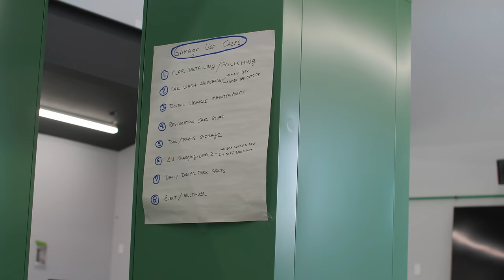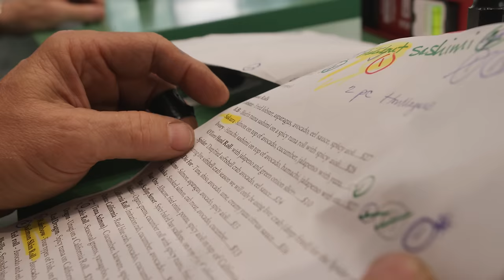EPIC Car Barn Build Series | A DREAM Custom Garage - E4: MICE In The Cabinets?!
This garage is going to be absolutely insane! In today's episode - we discovered a few rats made a home in Fred's new cabinets from sitting in storage. Luckily we got them eradicated. Quite a bit of progress in this one so make sure to watch!

Gear We Use Everyday (Cameras, Computers, Etc.):